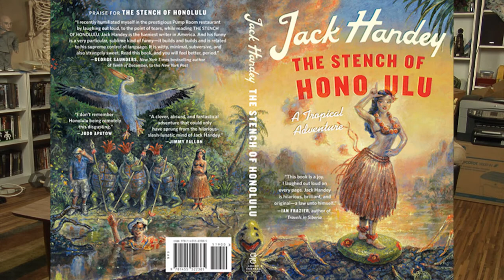Episode 95 - Sweet, Sweet Gravy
Features reviews of The Stench of Honolulu by Jack Handey, Cyclops by Greg Rucka and Russell Dauterman, and Seduth by Clive Barker, Christopher Monfette and Gabriel Rodriguez.